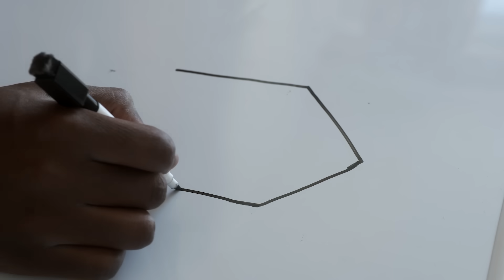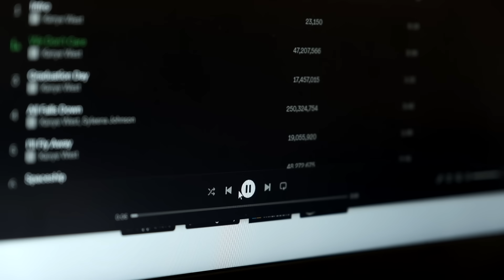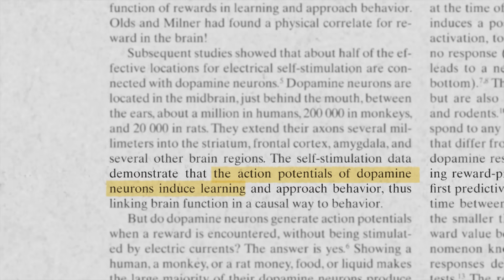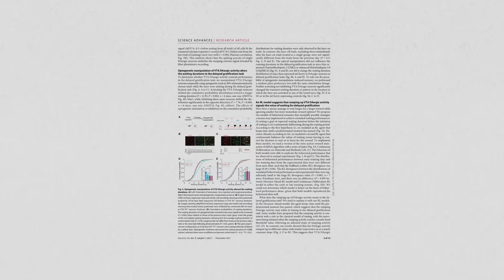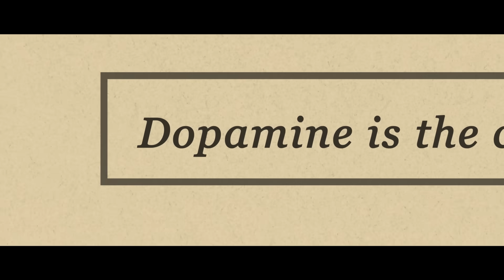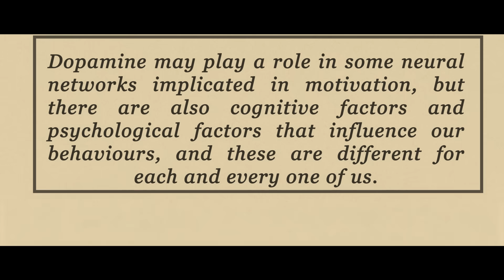The 'Dopamine Detox' trend needs to end.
Dopamine detoxing is super popular - with many people claiming that it can completely "reset" your brain. Unfortunately, there are a whole load of misconceptions that it brings along with it - some of which can be quite dangerous.